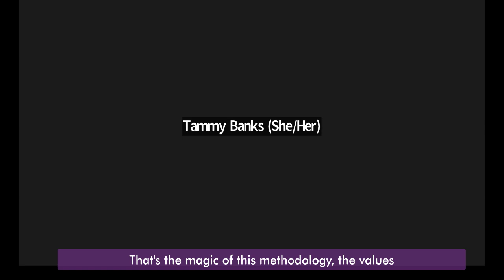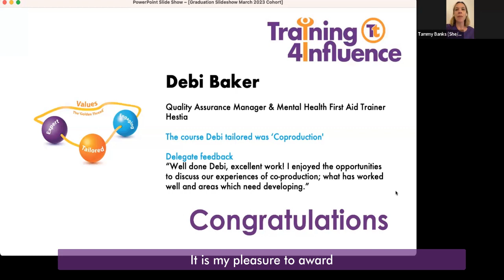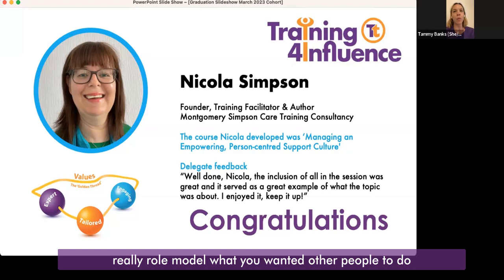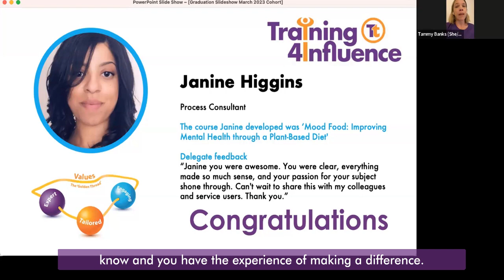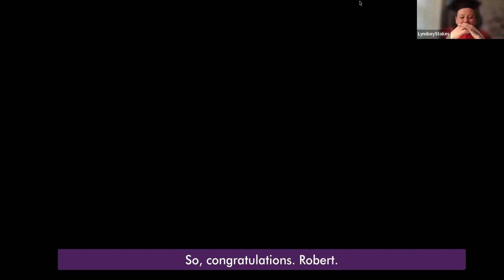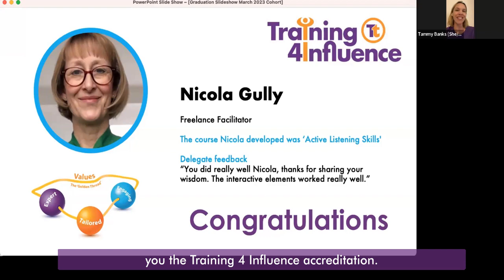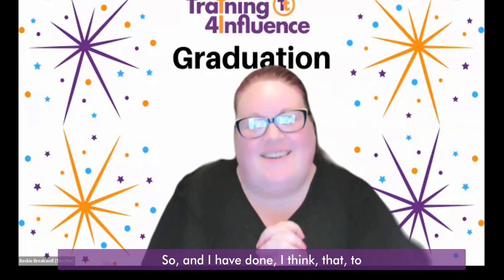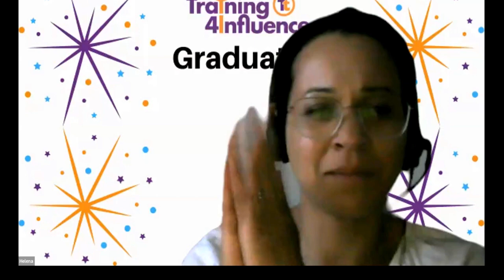Training 4 Influence 'Train the 'Trainer' Graduation 2023 March Cohort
We’ll be sharing lots of resources, tips, and inspiration to help you be the very best trainer you can be. At Taye Training we believe that quality training can transform lives! We mainly deliver safeguarding connected training to key working professionals, but our videos and methodology will help anyone who delivers training, do it the best they can.

If you' like to assess your own training for free in 3 minutes head

Training 4 Influence is a method of training that transform any training session. It was developed specifically to have added influence in the criminal justice, social care, and charity sector. Not only does Training 4 Influence exceed the learning objectives but also helps staff feel supported, valued and emotionally well. You can find out more about Training 4 Influence and our methodology

We are a friendly bunch of values-led people supporting each other and our community is where we can share more free resources, connect you to each other and help you deliver the very best training.

★★★INTERESTED IN OUR ‘TRAIN THE TRAINER’ COURSE? ★★★
The 12-week programme is suitable for both freelance and internal facilitators.
Whether you have been facilitating training for 10 months or 10 years, you will find it incredibly valuable.

★★★TRANSFORM YOUR TRAINING: THE BOOK★★★
Transform Your Training takes you step by step through the Training 4 Influence methodology, showing you how to develop and deliver high-quality, expert training that:
• Promotes values-led working
• Builds emotional resilience
• Is interactive and engaging
• Inspires and re-motivates delegates
• Is tailored to the organisation’s needs and customer group
The methodology can be overlaid onto any training course, irrelevant of subject. In sectors looking for creative solutions it ensures each training session exceeds all expectations

★★★LOOKING FOR VALUES-LED TRAINING FOR YOUR ORGANISATION★★★
Taye Training specialises in the Charity, Criminal Justice and Social Care sectors across the UK. Our training and consultancy have been developed to meet operational need and are delivered from a values-led perspective. Our consultants are matched with organisations based on connected experience. All Taye services can be delivered both in person and live online.

★★★WHY KINDNESS MAKES ALL THE DIFFERENCE★★★
'Smile by smile, kind word by kind word we all have the power to influence even the most complex lives'. Tammy shares her personal story of abuse and homelessness to highlight the difference being kind can make to even the most complex of lives in her TEDx Talk.

• Like our Facebook page at Training 4 Influence and Taye Training